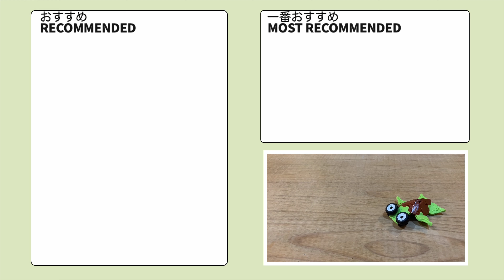⑩LaQ ラキューで恐竜アーケロンの簡単な作り方 【Dinosaur:Archelon】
LaQラキューについて
About LaQ

以上、( ^_^)/~~~bye-bye.